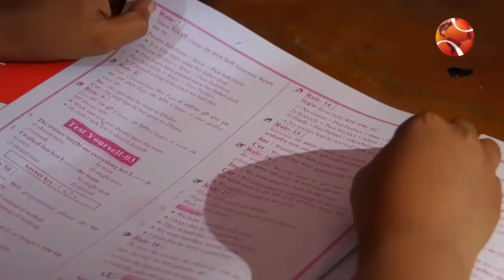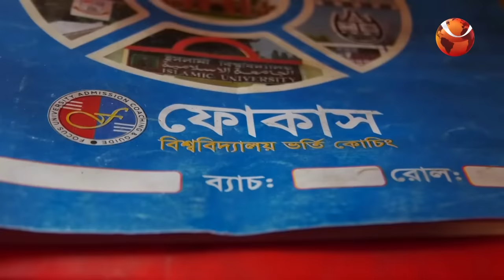উচ্চতার বাধা কাটিয়ে উচ্চশিক্ষার পথে নাহিদ | Jhenaidah Nahid | 4 Feet Boy | Channel 24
»» Office Address:
Bangladesh.